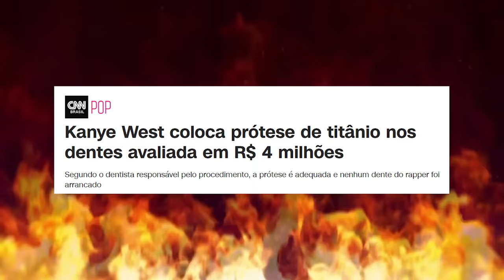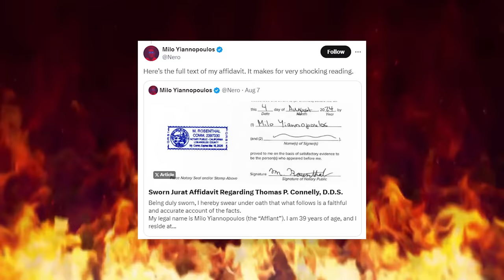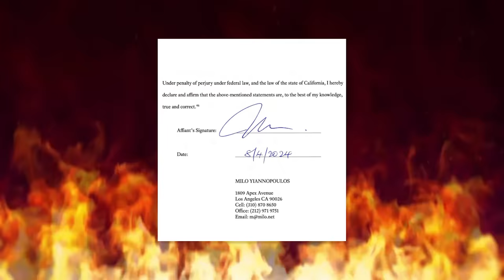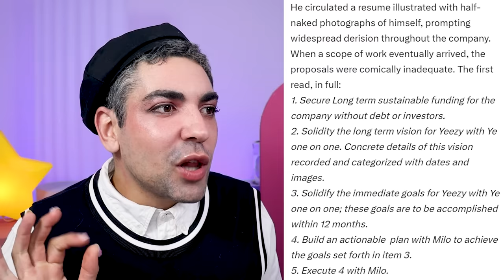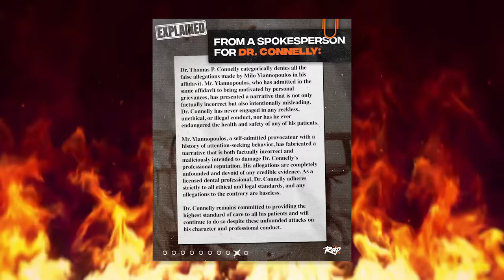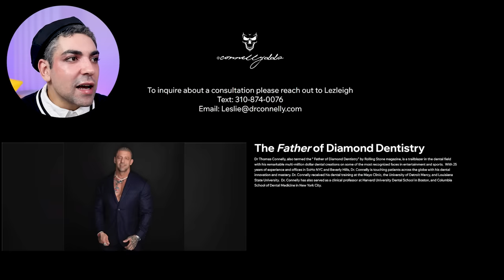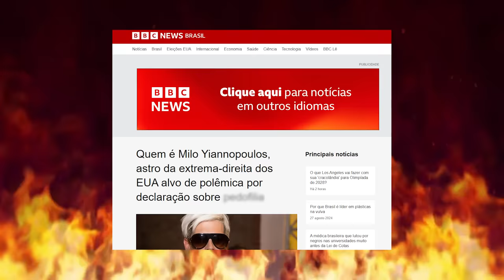A SITUAÇÃO DE KANYE WEST É MAIS GRAVE QUE NUNCA: envenenamento, extorsão, processo judicial e p0Rn00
Parece coisa de filme, mas dizem que o próprio dentista de Kanye do Oeste estaria o intoxicando com doses exageradas de óxido nitroso, o famoso "gás do riso", para deixar o rapper ainda mais maluco!

Essa história doida começou quando o ex-chefe de gabinete de Kanye, Milo Yiannopoulos, resolveu jogar lenha na fogueira e divulgou mensagens que sugerem que o dentista Thomas P. Connelly estaria envolvido nessa trama bizarra. O objetivo? Será que o Kanye vai virar o Coringa da vida real?

Neste vídeo,  te conto tudo sobre como o gás do riso funciona, os efeitos que ele pode ter, e por que essa história está deixando todo mundo de cabelo em pé! Será que estamos prestes a ver Kanye West em um nível além de loucura? Ou é só mais uma conspiração maluca para adicionar à longa lista de tretas sobre ele?